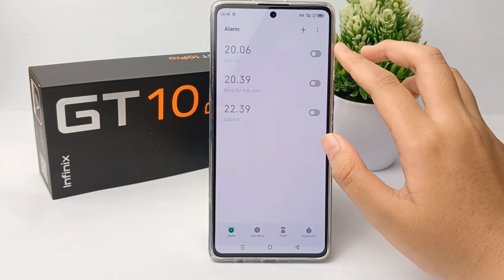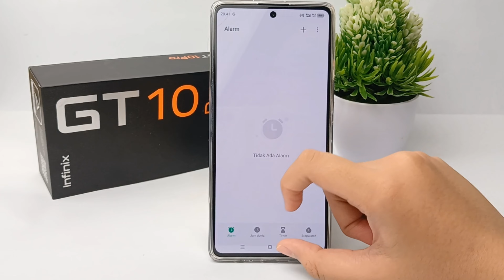Cara Mematikan Alarm Di Hp Infinix GT 10 Pro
Pencarian untuk video ini :
matikan alarm di hp infinix
nonaktifkan alarm di hp
matikan jadwal alarm di hp